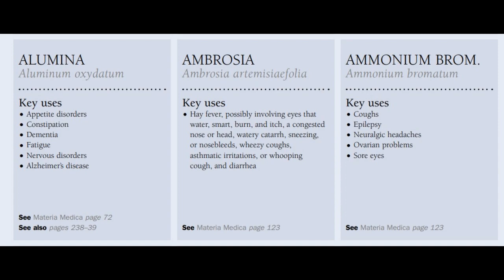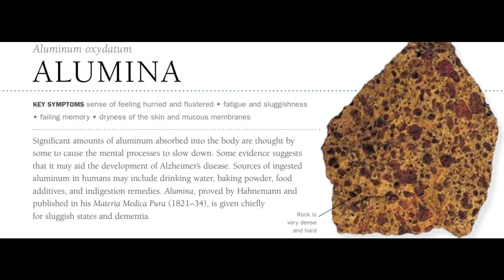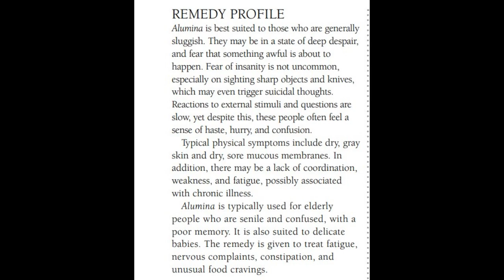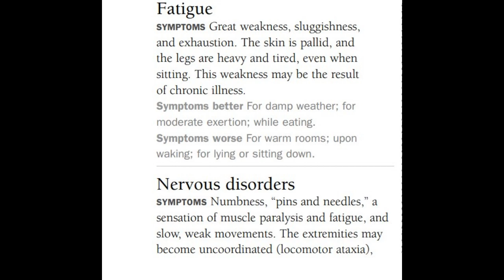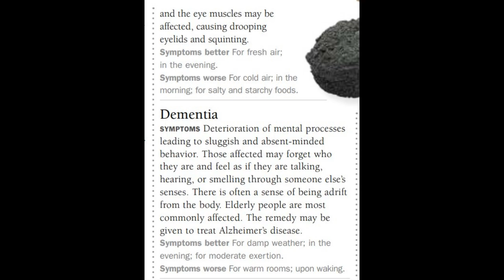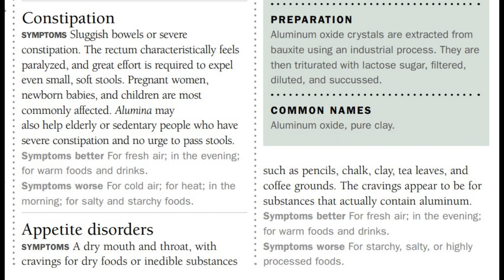Alumina Homeopathic medicine | Alumina Materia Medica | Alumina Homeopathic medicine uses